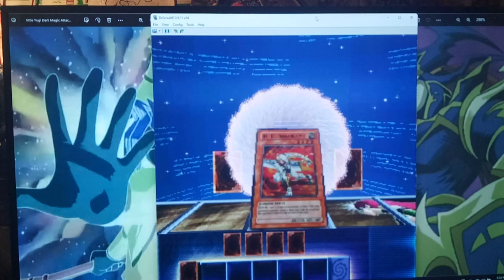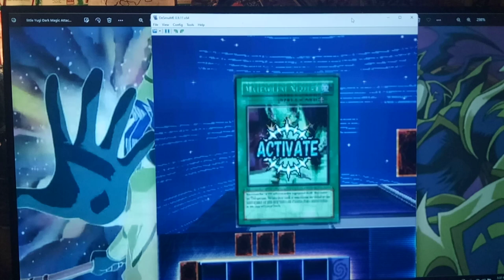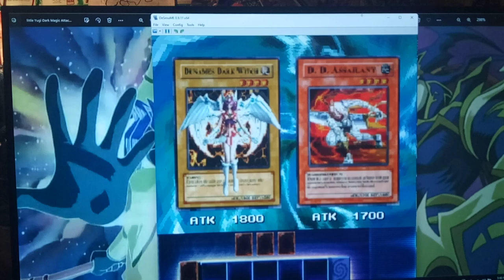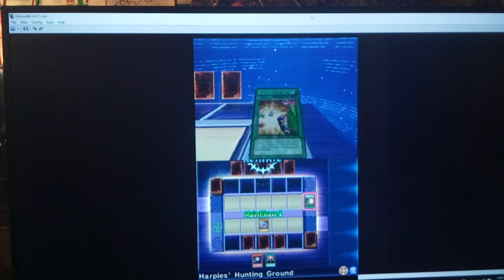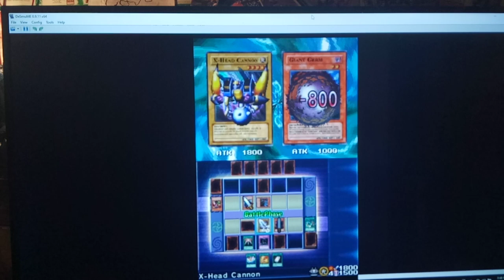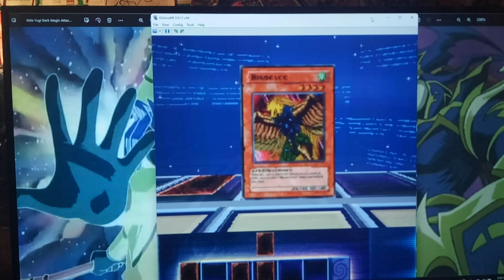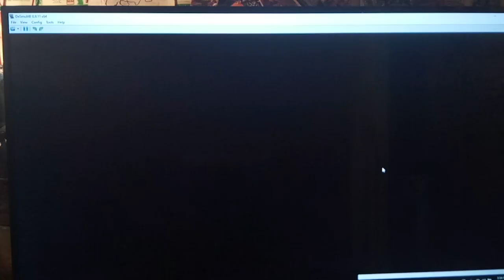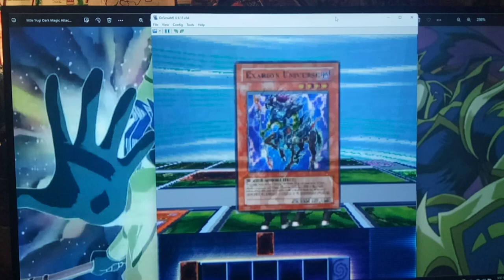Let's Play Yu-Gi-Oh! Nightmare Troubadour Part 98 - Mai Oh Mai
Hey guys, how's it going? In today's episode, we finish up the Duel that we started last episode.  Next, we end up dueling her again.  Luckily, we drew Heavy Storm and made the most of it, using as a nice 3 for 1 twice, since we drew Magician of Faith.  Mai usually plays strong continuous Traps, like Mirror Wall, so that was very good for us.  Finally, We end up dueling her a couple more times, since for some reason only she and Joey are on the map in the Second City.  Also, for some reason, nothing happened as far as the Expert Cup and the Kaiba Mansion.  I guess you have to wait 2 days before the Expert Cup starts?